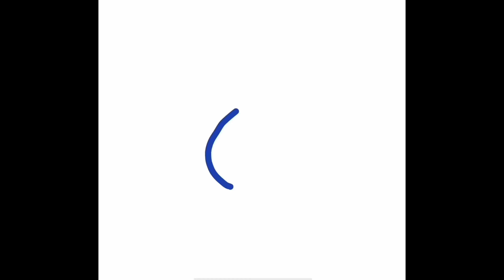Earth Day 2021: What Can We Do To Support Earth Day?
Earth Day is an annual event on April 22 to demonstrate support for environmental protection.
Here's a video from our Grade 9 students, Proud, where she shared how we can help with our environment.